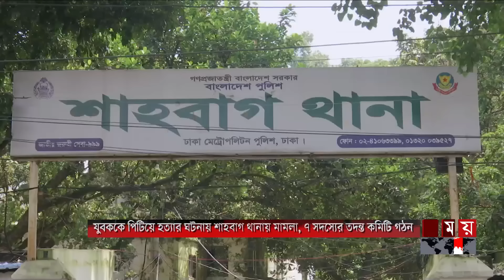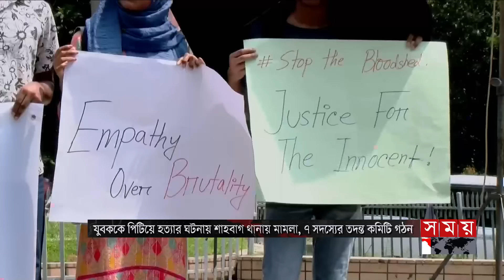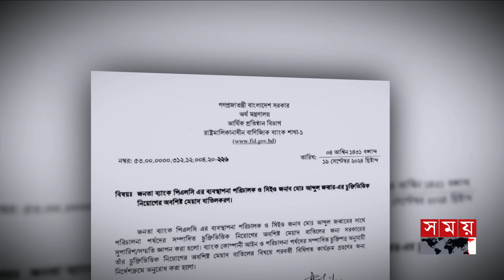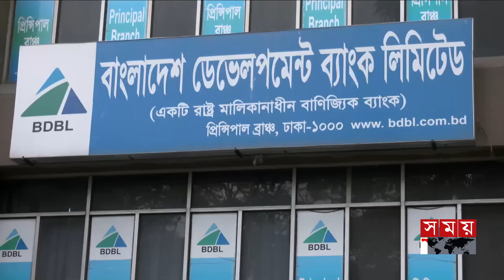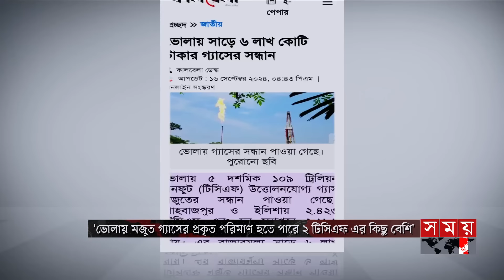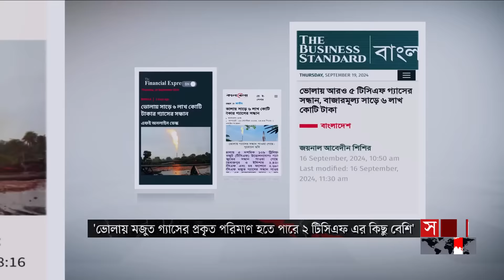রাতের সময় : রাত ৯টা | ১৯ সেপ্টেম্বর ২০২৪ | Somoy TV Bulletin 9pm | Latest Bangladeshi News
Somoy TV: t.ly/Se1z
Somoy TV Bulletin: t.ly/iqIq
Somoy Entertainment: t.ly/3dWC
Somoy Sports: t.ly/iASp
SOMOY TV ISLAMIC: t.ly/zU6a

Somoynews.tv: t.ly/Y7ab
খেলার সময়: t.ly/xJ5H
সময়ের গল্প: t.ly/EW3M
এ সময়ের বাণিজ্য : t.ly/m3ir

Groups:
Somoy TV (Official)✅: t.ly/ajiO
Somoy Entertainment✅: t.ly/8CLh
Somoy Business✅: t.ly/4xaJ